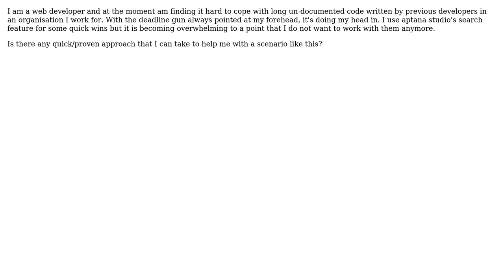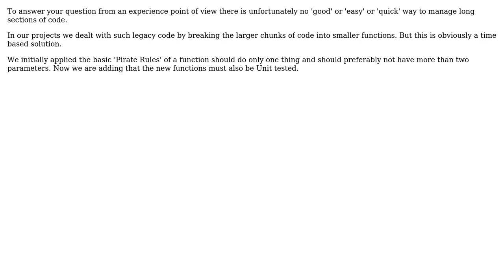Software Engineering: What's a good way to manage long piece of code in files? (2 Solutions!!)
Software Engineering: What's a good way to manage long piece of code in files?

With thanks & praise to God, and with thanks to the many people who have made this project possible! | Content (except music & images) licensed under CC BY-SA | Music | Images & others | With thanks to user limpan user gnat user David 'the bald ginger' user Anon and the Stack Exchange Network Trademarks are property of their respective owners. You are responsible for your own actions.